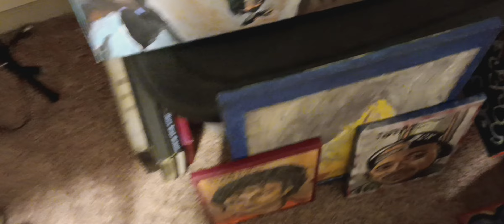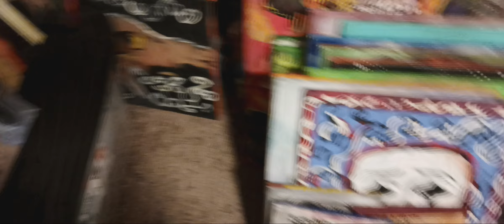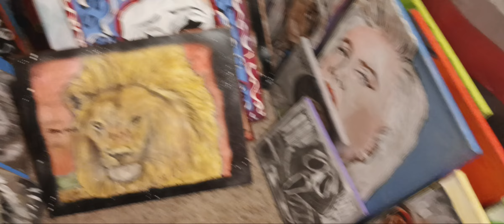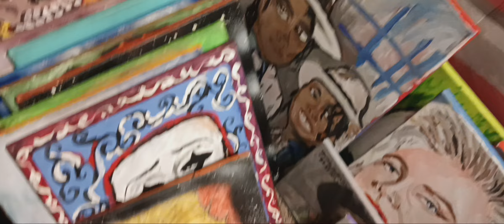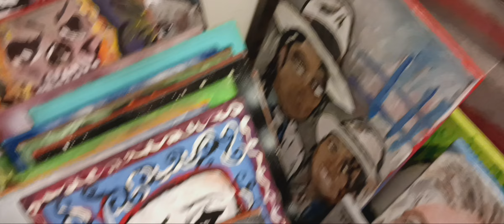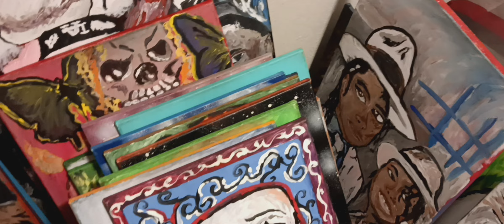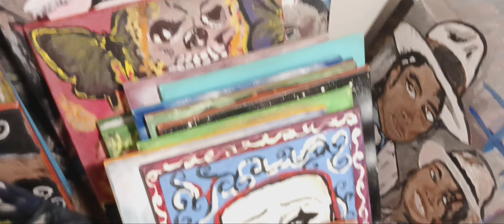tiger sketching charcoal spray paint